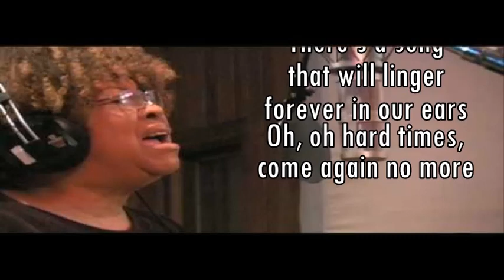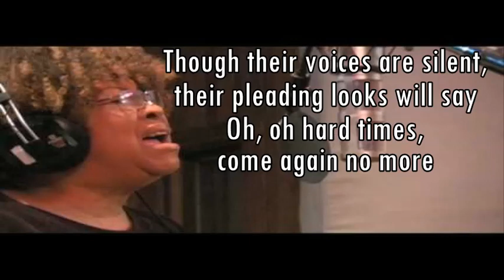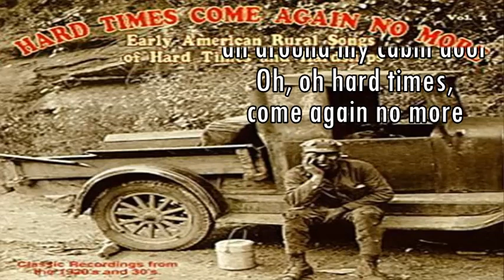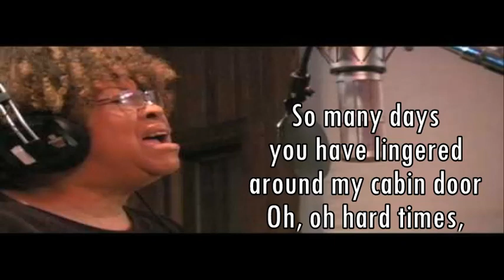Hard Times Come Again No More (lyrics) [Stephen Foster] Mavis Staples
"Hard Times Come Again No More" (sometimes, "Hard Times") is an American parlor song written by Stephen Foster. It was published in New York by Firth, Pond & Co. in 1854 as Foster's Melodies No. 28. Well-known and popular in its day, both in America and Europe, the song asks the fortunate to consider the plight of the less fortunate and ends with one of Foster's favorite images: "a pale drooping maiden".
The first audio recording was a wax cylinder by the Edison Manufacturing Company (Edison Gold Moulded 9120) in 1905. It has been recorded and performed numerous times since. The song is Roud Folk Song Index #2659.
A satirical version about soldier's food was popular in the American Civil War, "Hard Tack Come Again No More".

Stephen Collins Foster (July 4, 1826 – January 13, 1864), known as "the father of American music" was an American songwriter known primarily for his parlor and minstrel music. He wrote more than 200 songs, including "Oh! Susanna", "Hard Times Come Again No More", "Camptown Races", "Old Folks at Home" ("Swanee River"), "My Old Kentucky Home", "Jeanie with the Light Brown Hair", "Old Black Joe", and "Beautiful Dreamer", and many of his compositions remain popular today. He has been identified as "the most famous songwriter of the nineteenth century" and may be the most recognizable American composer in other countries. His compositions are sometimes referred to as "childhood songs" because they have been included[by whom?] in the music curriculum of early education. Most of his handwritten music manuscripts are lost, but editions issued by publishers of his day feature in various collections.
Foster was born on July 4, 1826, to William Barclay Foster and Eliza Clayland Tomlinson Foster, with three older sisters and six older brothers. His father was of Ulster Scots descent. He attended private academies in Allegheny, Athens, and Towanda, Pennsylvania and received an education in English grammar, diction, the classics, penmanship, Latin, Greek, and mathematics. The family lived in a northern city but they did not support the abolition of slavery.
Foster taught himself to play the clarinet, violin, guitar, flute, and piano. He did not have formal instruction in composition but he was helped by Henry Kleber (1816–97), a German-born music dealer in Pittsburgh. In 1839, his brother William was serving his apprenticeship as an engineer at Towanda and thought that Stephen would benefit from being under his supervision. The site of the Camptown Races is 30 miles (48 km) from Athens and 15 miles from Towanda. His education included a brief period at Jefferson College in Washington, Pennsylvania, now Washington & Jefferson College. His tuition was paid, but he had little spending money. He left Canonsburg to visit Pittsburgh with another student and did not return.
Foster became ill with a fever in January 1864. Weakened, he fell in his hotel in the Bowery, cutting his neck. His writing partner George Cooper found him still alive but lying in a pool of blood. Foster died in Bellevue Hospital three days later at the age of 37.

American singer Mavis Staples was born in Chicago, Illinois on July 10, 1939. Her initial recordings were as a member of her family group, the Staple Singers. Led by her father Roebuck "Pops" Staples the Staple Singers were major artists in gospel and soul music from 1957 to 1969. Commencing releasing albums as a solo artist in 1969, Mavis Staples has released 14 studio albums, two live albums, three compilations, one soundtrack, one EP, and 51 singles over a career spanning five decades.